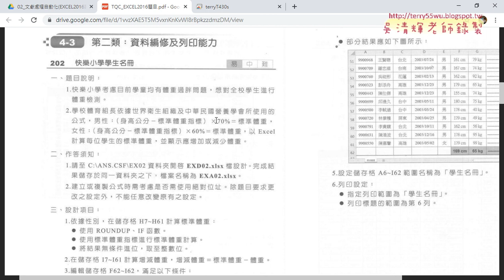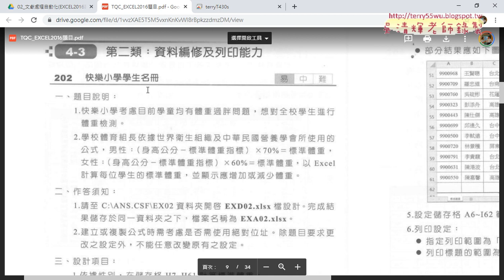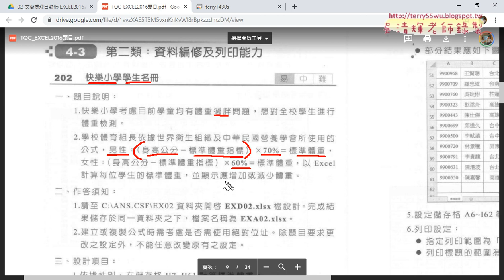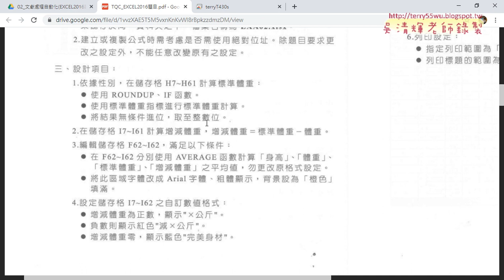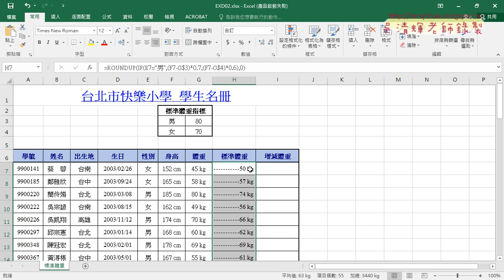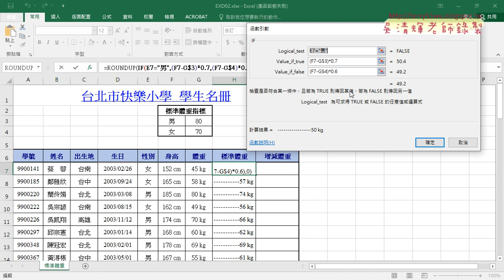04 202學生名冊計算標準體重